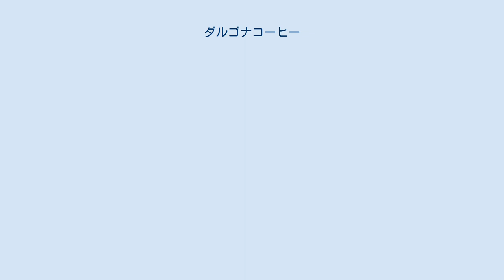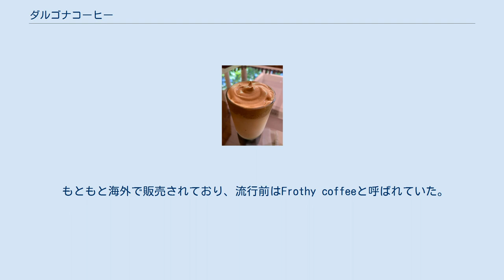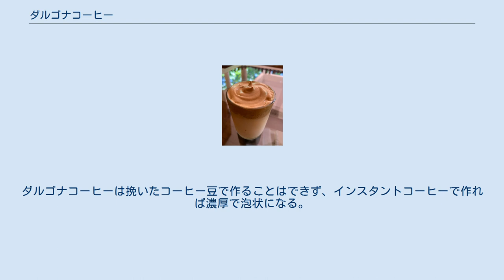ダルゴナコーヒー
ダルゴナコーヒー (朝鮮語: 달고나커피)とは、インスタントコーヒー、砂糖、お湯を等比率で泡立ててホイップ状にしてから、冷たい牛乳または温かい牛乳の上に乗せて作られる飲料。
オリジナルはインド、パキスタン、マカオのwhipped coffee、beaten coffeeであり、コーヒーパウダー、ココア、砕いたビスケット、または蜂蜜をトッピングすることもある。
 2020年の新型コロナウイルス流行による外出自粛の時期に、家に閉じこもった人々が電気ミキサーを使用せずに家庭でコーヒーを泡立てて作る動画がソーシャルメディアで流行した。
名前は、韓国版のカルメ焼きと言える砂糖菓子のダルゴナに味や外観が似ていることに由来するが、実際はほとんどのダルゴナコーヒーにはダルゴナが含まれていない。
 もともと海外で販売されており、流行前はFrothy coffeeと呼ばれていた。
 コロナ禍の中、韓国国内でソーシャルディスタンスをとるため、家にこもることが多くなったことからSNS上でアレンジコーヒーのレシピや写真をあげるのが流行となった経緯から「検疫ドリンク」または「検疫コーヒー」とも呼ばれる。
「ダルゴナコーヒー」という名称は韓国の俳優であるチョン・イルによるもので、韓国のテレビ番組『Stars' Top Recipe at Fun-Staurant(신상출시 편스토랑)』に出演した際にマカオの飲食店でこのコーヒーを注文し、その味を韓国のお菓子であるダルゴナの味に例えたことに由来する。
 ハッシュタグ#dalgonacoffeechallengeをつけて自家製のダルゴナコーヒーを作る動画を上げることが韓国のYouTubeで広がり始め、TikTokで口コミが広まった。
この飲料はもともと自家製コーヒーのBeaten coffeeとして普及したが、今では韓国の多くのコーヒーショップで提供されるメニューになりつつある。
 このドリンクは、フェンティフイコーヒー、フィッティフイコーヒー、またはBeaten coffeeとして知られているインドの飲料によく似ているとも言われている。
唯一の違いは、フェンティホイコーヒーを作る場合は、泡立てたコーヒーをミルクの上に乗せるのではなく、泡立てたコーヒーの上にミルクを注ぐ。
 ほとんどのダルゴナコーヒーには実際にはダルゴナが含まれていないが、韓国の人気のカフェでは、ダルゴナとミルクティーまたはコーヒーを組み合わせて販売しているところもある。
ダルゴナコーヒーは挽いたコーヒー豆で作ることはできず、インスタントコーヒーで作れば濃厚で泡状になる。
これは、コーヒーの顆粒の乾燥過程が大きく関係している。